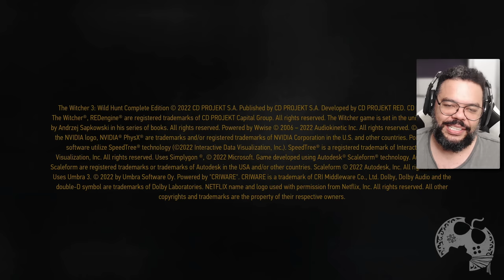O MELHOR FARM DE DINHEIRO INFINITO / ESPADAS INFINITAS EM THE WICTHER 3 AINDA FUNCIONA? V4.0 DE 2022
Testei o MELHOR FARM de dinheiro infinito (espadas infinitas) em The WItcher 3, agora na versão Next Gen 4.0 e os resultados não foram bem animadores. Todavia, da pra burlar e continuar 'faturando" haha

- Jogue comigo
- Emotes únicos
- Grupo exclusivo no WPP e muito mais!!!

Caixa Postal: 4455
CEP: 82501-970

Temos um Grupo de Ofertas no Telegram!

AGRADECIMENTOS
Kallil Augusto